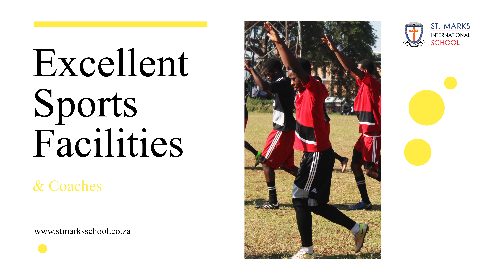Welcome to ST. Marks International School - South African Schools - School Introduction video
***OPEN THIS***

Hi all! welcome to the schools official Youtube channel. On this page we will be sharing all things ST Marks school! please do join in on the fun by commenting and watching all the videos.

In this video we introduce the school the school to all learners! We hope you enjoy it enough to register at our school and join our fantastic family!

Facebook page: St. Mark's International School